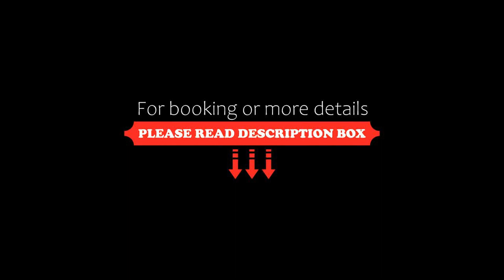Siha Treasure Hotel, Sihanoukville, Cambodia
About Property:
You're eligible for a Genius discount at Siha Treasure Hotel! To save at this property, all you have to do is sign in.
Situated in Sihanoukville, 1.9 km from Hawaii Beach, Siha Treasure Hotel features accommodation with a restaurant, free private parking, a fitness centre and a bar. Boasting an ATM, this property also provides guests with a casino. The accommodation offers a 24-hour front desk, room service a...
Property Type: Hotel
Address: Phum2, Sangkat 3, Sihanoukville, Cambodia
Searching For
1. Siha Treasure Hotel - Sihanoukville - Cambodia
2. Siha Treasure Hotel - Sihanoukville - Cambodia Address
3. Siha Treasure Hotel - Sihanoukville - Cambodia Rooms
4. Siha Treasure Hotel - Sihanoukville - Cambodia Amenities
5. Siha Treasure Hotel - Sihanoukville - Cambodia Offers and Deals
Audio Credit:
Track Title: Blank Slate
Artist: VYEN